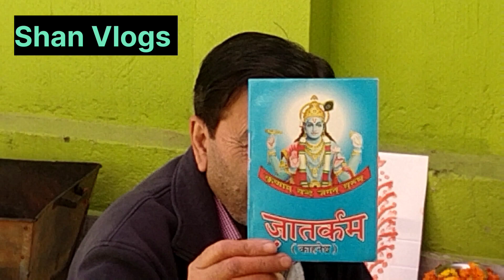Kaahnetar function of Sara at Jammu, 15/03/24(part 1)